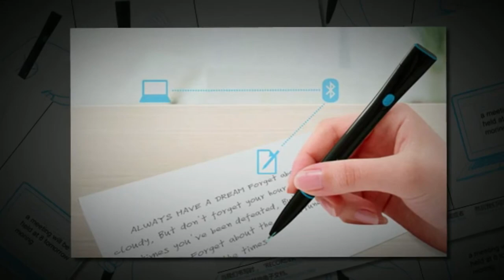Yanko Design Recorder Pen Concept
yanko design recorder pen converts your written text into electronic files and then you can transfer it to your mobile device such as smart phone, tablet, or your pc.
cheapohippo demo google plus twitter facebook bargain hunter unboxing review walk through first look
We have full rights to use the pictures and music used in the videos.